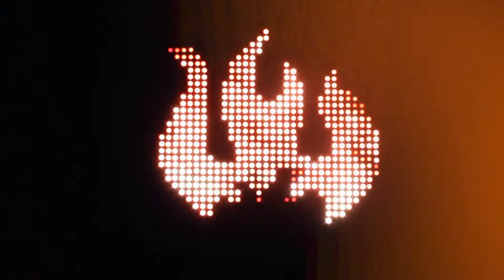Módulo pixel inteligente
¡Escríbenos en los comentarios sobre los temas que te gustaría ver en el canal!